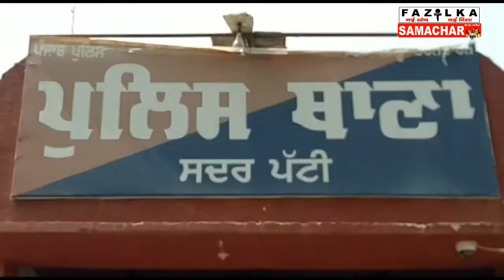Arest# ਸੌ ਗ੍ਰਾਮ ਅਫ਼ੀਮ ਸਣੇ ਇੱਕ ਵਿਅਕਤੀ ਕਾਬੂ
ਥਾਣਾ ਸਦਰ ਪਾਰਟੀ ਦੀ ਪੁਲਸ ਨੂੰ ਵੱਡੀ ਕਾਮਯਾਬੀ ਸੌ ਗ੍ਰਾਮ ਅਫ਼ੀਮ ਸਣੇ ਇੱਕ ਵਿਅਕਤੀ ਕਾਬੂ

ਥਾਣਾ ਸਦਰ ਪੱਟੀ ਨੂੰ ਮਿਲੀ ਵੱਡੀ ਕਾਮਯਾਬੀ ਸੌ ਗਰਾਮ ਅਫ਼ੀਮ ਸਣੇ ਇੱਕ ਵਿਅਕਤੀ ਕਾਬੂ ਇਸ ਸਬੰਧੀ ਜਾਣਕਾਰੀ ਦਿੰਦੇ ਹੋਏ ਡਿਊਟੀ ਇੰਚਾਰਜ ਅਤੇ ਐੱਸ ਆਈ ਨਿਰਮਲ ਸਿੰਘ ਨੇ ਦੱਸਿਆ ਕਿ ਏ ਐੱਸ ਆਈ ਕੇਵਲ ਸਿੰਘ ਸਮੇਤ ਪੁਲਸ ਪਾਰਟੀ ਪਿੰਡ ਸ਼ਹੀਦਾਂ ਨੂੰ ਗਸ਼ਤ ਕਰ ਰਹੇ ਸਨ ਤਾਂ ਸਾਹਮਣੇ ਪੈਦਲ ਤੁਰਿਆ ਆਉਂਦਾ ਇੱਕ ਸ਼ੱਕੀ ਵਿਅਕਤੀ ਦਿਖਾਈ ਦਿੱਤਾ ਜਿਸ ਨੂੰ ਪੁਲਸ ਪਾਰਟੀ ਨੇ ਰੋਕ ਕੇ ਉਸ ਤੋਂ ਪੁੱਛਗਿਛ ਕੀਤੀ ਤਾਂ ਉਸ ਨੇ ਆਪਣਾ ਨਾਮ ਸਤਨਾਮ ਸਿੰਘ ਪੁੱਤਰ ਗੁਰਦੀਪ ਸਿੰਘ ਜੱਟ ਵਾਸੀ ਤਲਵੰਡੀ ਸੋਭਾ ਸਿੰਘ ਦੱਸਿਆ ਜਿਸ ਦੀ ਤਲਾਸ਼ੀ ਲੈਣ ਤੇ ਉਸ ਪਾਸੋਂ ਸੌ ਗਰਾਮ ਅਫ਼ੀਮ ਬਰਾਮਦ ਹੋਈ ਜਿਸ ਤੇ ਮੁਕੱਦਮਾ ਦਰਜ ਕਰ ਉਕਤ ਵਿਅਕਤੀ ਨੂੰ ਪੇਸ਼ ਅਦਾਲਤ ਕੀਤਾ ਜਾਵੇਗਾ

Reporter Rimpal golann